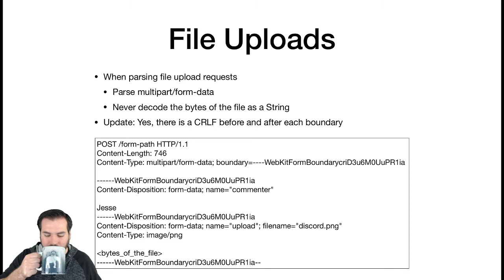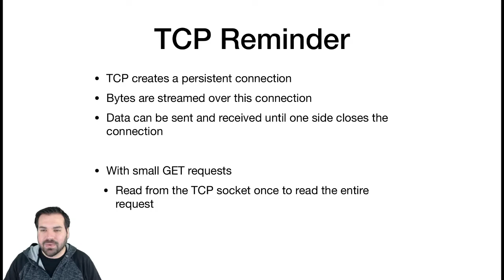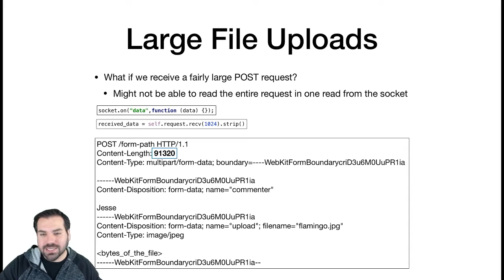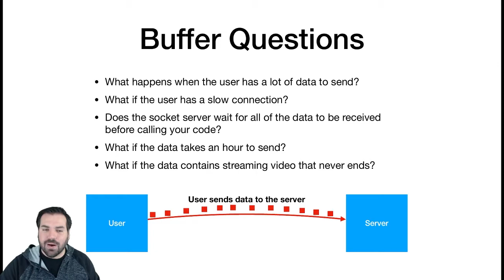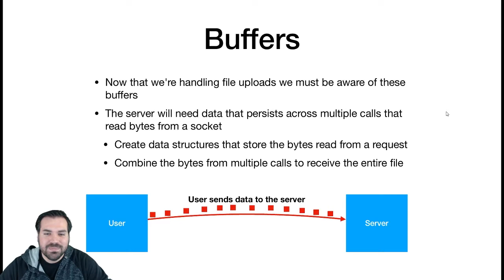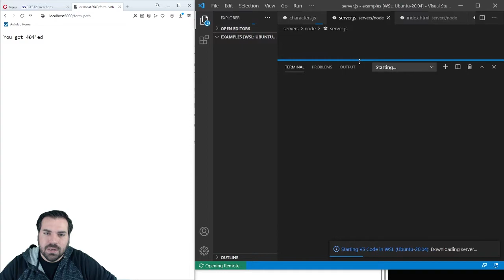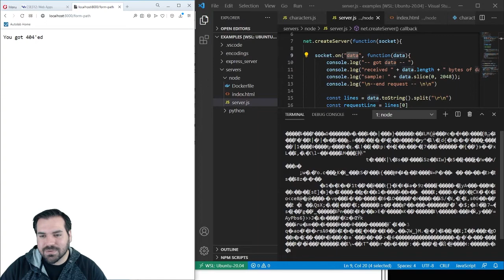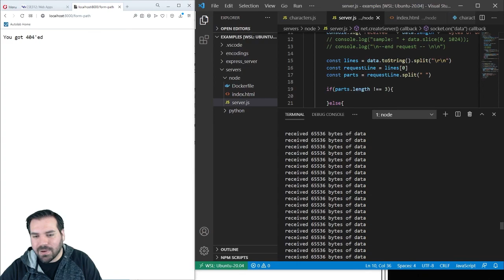[CSE 312] Lecture 16: Buffers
Lecture  of CSE 312: Web Applications by Dr. Jesse Hartloff.
Topics covered: uploading large files